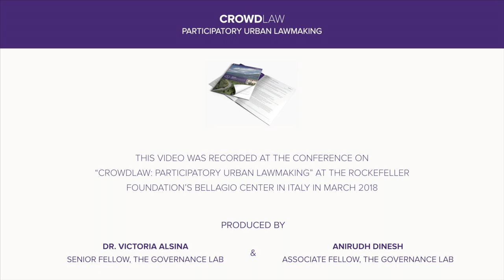CrowdLaw Interviews: Helene Landemore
The GovLab invited a group of experts to meet at the Rockefeller Foundation's Bellagio conference center for the CrowdLaw Conference. In this series of interviews, we asked them about their favorite CrowdLaw platforms, the challenges they foresee for participatory lawmaking and, in general, about the future of CrowdLaw.
Hélène Landemore  is an Associate Professor of Political Science at Yale University.